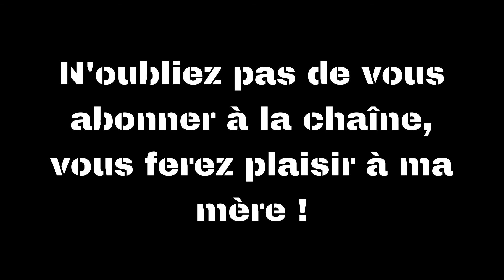Jash à l'arrache : Retour des soldes de janvier 2021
Première petite vidéo en mode face cam de la chaîne : au menu mon petit compte rendu de retour des soldes de janvier 2021. Pas de chichis, du blabla sans prise de tête histoire de peut-être vous donner quelques pistes pour vos soldes, qui sait ?

Vous souhaitez en savoir plus sur le studio rare alors go découvrir la chaine de P.A.U.L